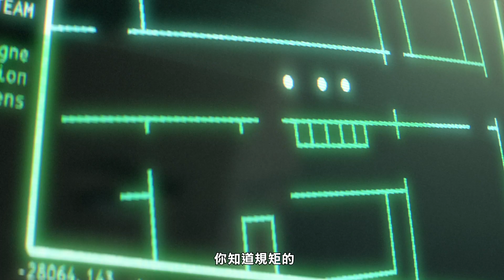《虹彩六號：圍攻行動》第 7 年第 2 季「昡光行動」動畫短片 | 英雄 Sens 前來救援 - Rainbow Six Siege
📢 經過完整測試後，開發團隊發現了一些問題。為了能夠讓玩家體驗更完善的更新內容，我們決定將 昡光行動 延至 6 月 14 日上線。造成各位玩家的不便還請見諒！！！

"看我怎麼收拾你"
了解 Wolfguard 小隊如何實際執行任務，試圖搞清楚 Nighthaven 是如何與綁架事件扯上關係…...

《虹彩六號：圍攻行動》現已推出於 PlayStation®5、PlayStation®4、Xbox Series X ∣ S、Xbox One、 Xbox Game Pass、PC Game Pass 以及 PC 平台推出